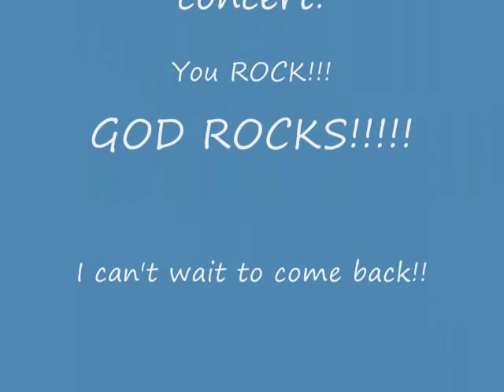Evansville Indiana Movie 0001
Evansville is AWESOME!